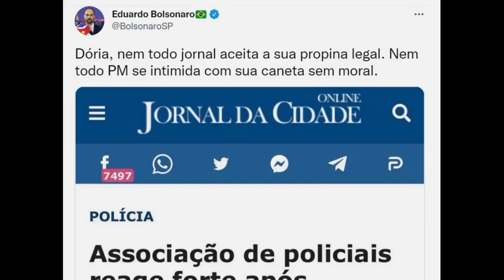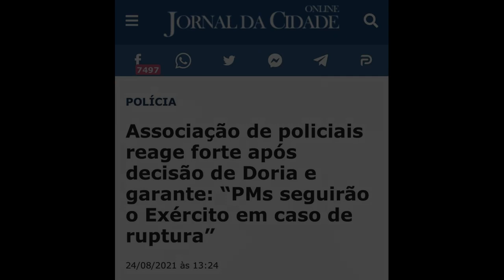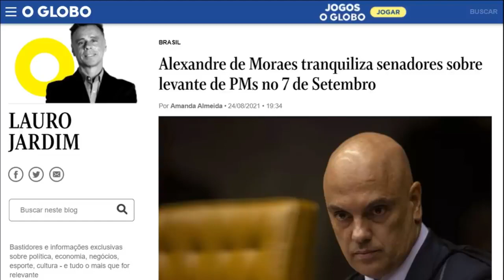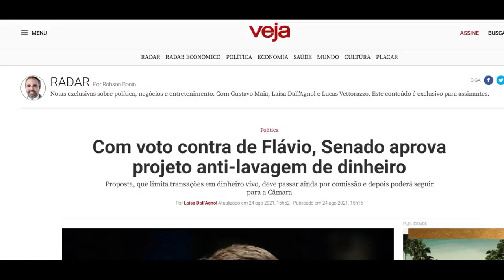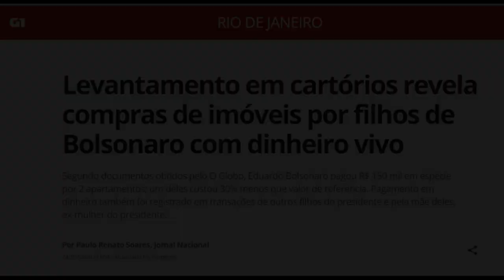Veja agora: Eduardo Bolsonaro trabalha abertamente para o golpe e tenente mostra resistência!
EDUARDO BOZO RADICALIZA E TRABALHA ABERTAMENTE PARA O GOLPE; TENENTE CORONEL MOSTRA A RESISTÊNCIA!!!